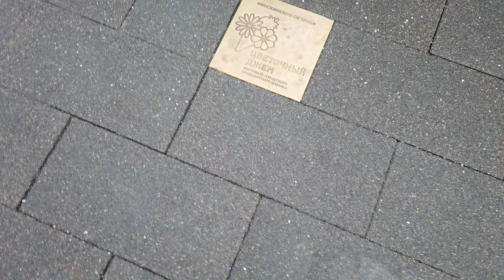Vlog - Рыцарская карусель - царская забава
мой vlog
Мы веселились с дедом морозом и снегурочкой, водили хоровод и плясали. Потом катались на карусели, карусель это отдельная любовь, покатались раз 5.
Дальше началось театральное представление "Ночь перед рождеством", актёры выходят со сцены поиграть с детьми. Нам очень понравился чёртик. Повеселились на славу и взрослые и дети. Все абсолютно бесплатно. Не сидите вечером дома идите гулять.